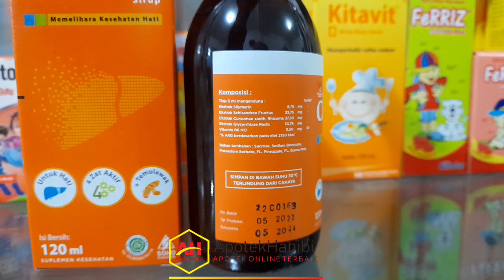VIDEO PRODUK "REAL"